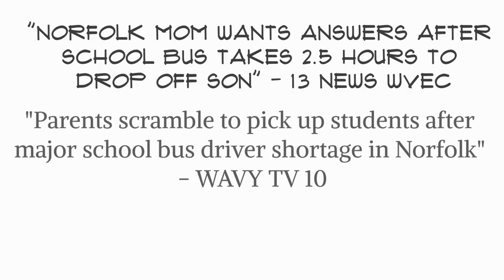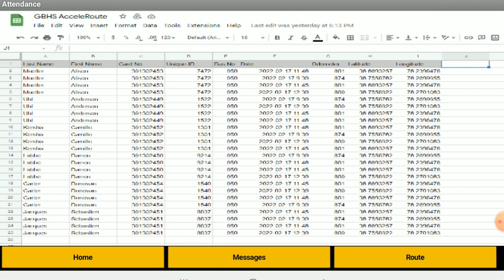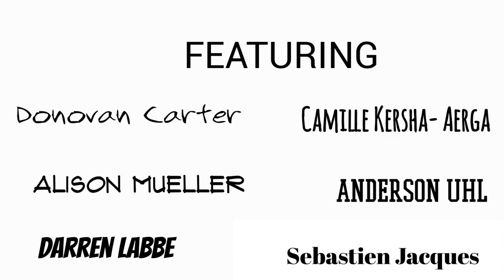2021 - 2022 Solve for Tomorrow Student Video: Great Bridge High School, Virginia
As part of their Samsung Solve for Tomorrow project, students at Great Bridge High School developed an app and card reader, AcceleRoute, to address bus transportation issues and improve routes by creating personalized and efficient routes